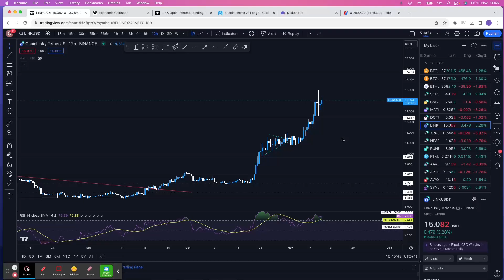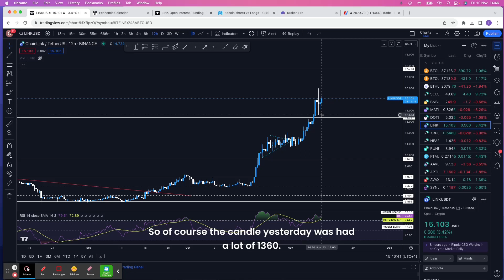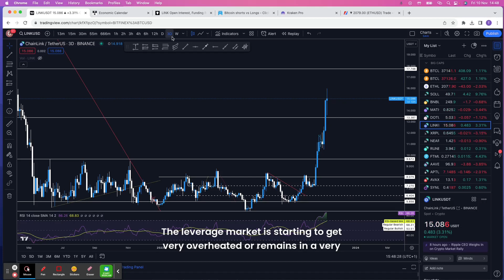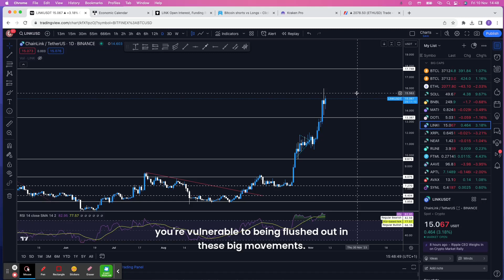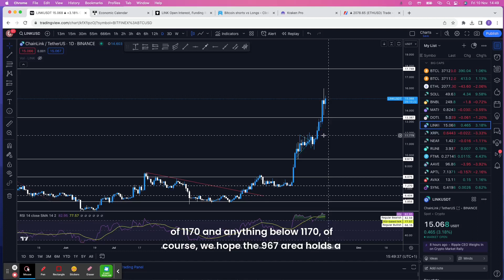Can LINK break barriers and reach $18?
LINK has carved its path with an impressive performance. Yet, on this exhilarating journey, there's more than meets the eye. With fluctuating funding rates and a market laden with leverage, some curveballs could be on the horizon.